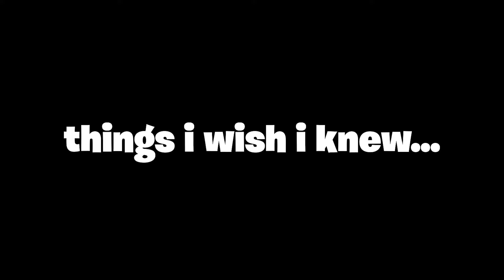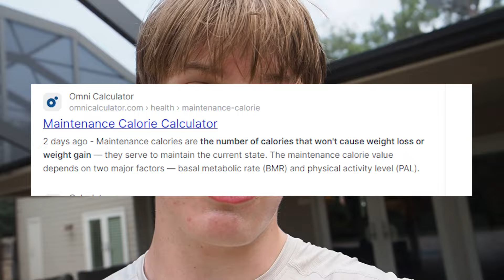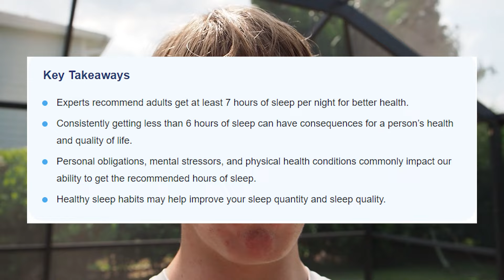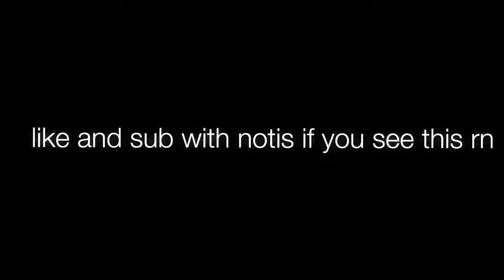What I WISH I KNEW Before I Started Lifting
In today's video I explain the things I truly wish I knew before I began lifting. I dive deep into the things that you should do if you want to get results quick!

Snap : @maxispacking